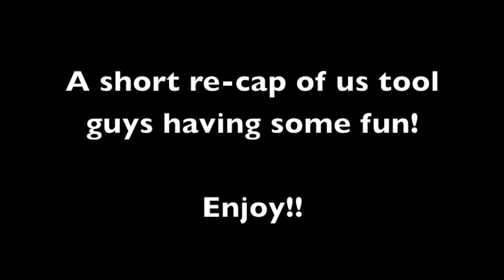2013 DEWALT Media Event in NYC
shares some sneak peaks he saw at the 2013 DEWALT Media Event in NYC.

This video is part 4 of a 4 part video series being filmed as we install this WarmlyYours snow melt cable under a blue stone walkway and stairs.

Visit Rob's website where he shares his industry training and experience to provide solutions to your problems and to make appropriate PRO recommendations for purchasing products, tools and accessories.